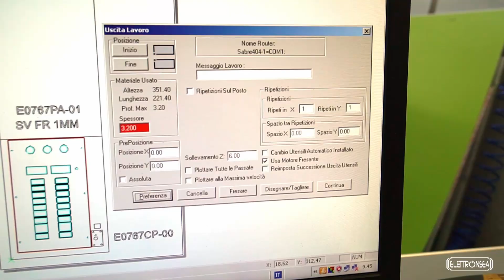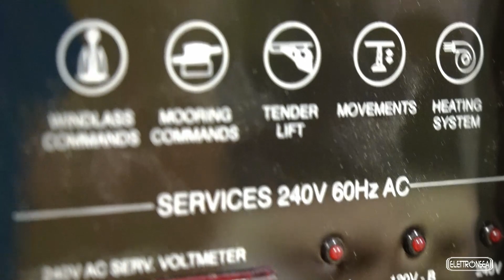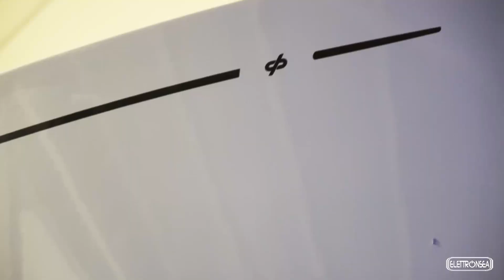ELETTRONSEA - Impianti elettrici nautici civili industriali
Elettronsea di Forlì realizza quadri elettrici industriali e nautici, cruscotti su misura e personalizzati, impianti elettrici e domotica in ambito civile, industriale e nautico.